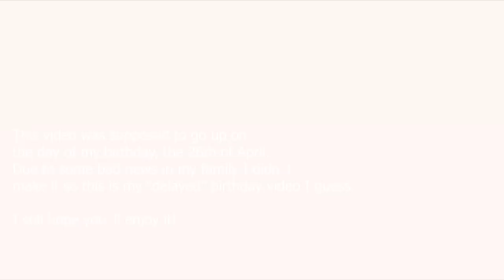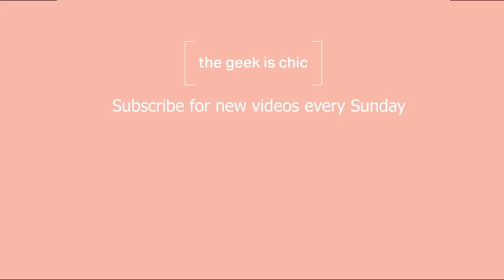Best Summer Staples and Investment Pieces // the geek is chic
The best fashion items that are worth investing in for summer.

WHAT I AM WEARING:
Necklace (similar)